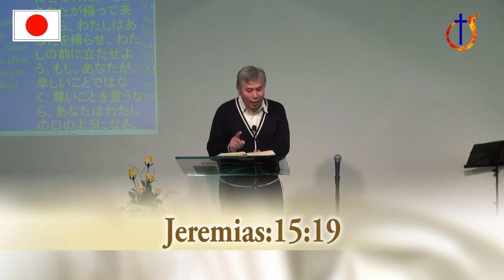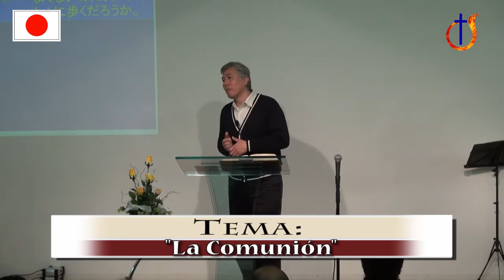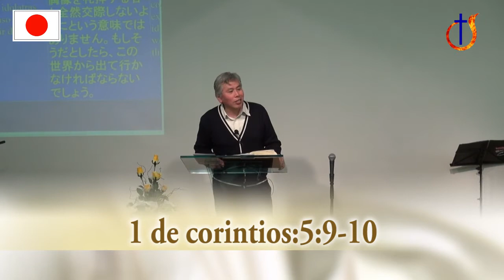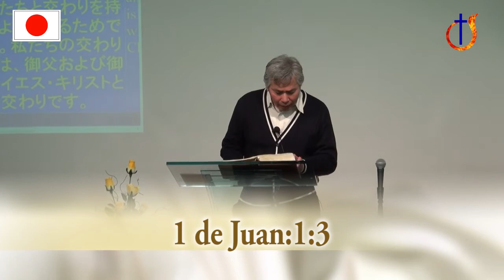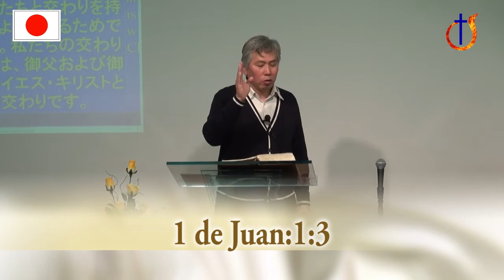"La Comunión" Miguel Yonashiro - Japón 30-03-2014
El líder de la Iglesia Central de Shonan Miguel Yonashiro nos trae el mensaje sobre la comunión.
Vea este interesante mensaje sobre los tipos de comunión que debemos de tener ante Dios, ante los incrédulos y ante los hermanos de la Iglesia.
Cultos: Domingos 4:00 pm. la iglesia queda a solo 2 min de la estación de Shonandai...¡Los Esperamos!!!